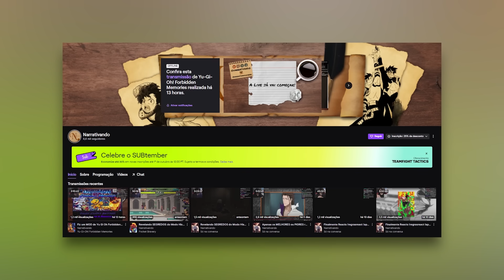Consertando Mushoku Tensei (SEM TIRAR AS POLÊMICAS)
Desafio Impossível? Mushoku Tensei é polêmico, mas bora consertar.

Você pode apoiar pelo Picpay, Apoiase ou clube de membros!

Ou mande um pix com uma mensagem!